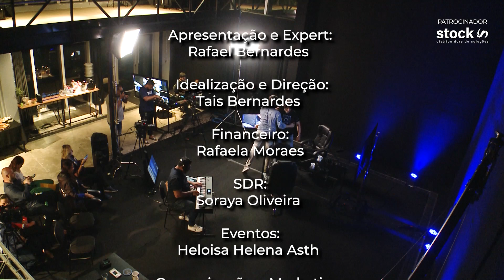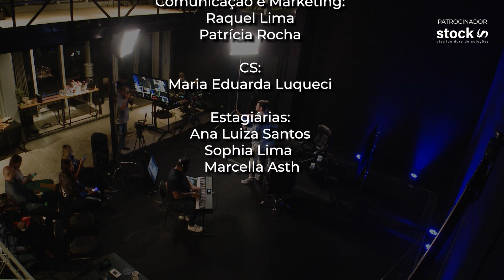TITANIUM TALKS 4ª TEMPORADA #3 COM RODOLPHO MICHELIN - NÃO OFEREÇA UMA FERRARI PARA QUEM NÃO PODE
Bem-vindo ao Titanium Talks!

No Titanium Talks, mergulhamos fundo no universo do empreendedorismo e da tecnologia, trazendo conversas inspiradoras e insights valiosos para ajudar você a transformar seu negócio. Cada episódio é uma oportunidade para aprender com líderes do setor, descobrir novas estratégias e se manter atualizado com as tendências mais recentes.

O Grupo Titanium é referência em mentoria para empreendedores de TI no Brasil. Nossa metodologia é baseada em três pilares essenciais: captação, vendas e atendimento. Acreditamos que esses elementos são fundamentais para o sucesso de qualquer negócio e trabalhamos para capacitar profissionais de TI a se tornarem empreendedores de verdade. Conheça mais sobre nossas iniciativas e acesse nossos conteúdos exclusivos através do nosso Linktree

Gostaríamos de expressar nossa profunda gratidão à Stock Distribuidora pelo patrocínio e apoio contínuo. Sua parceria é fundamental para o sucesso do Titanium Talks e permite que continuemos trazendo conteúdos de alta qualidade para nossos espectadores. Obrigado por acreditar na nossa missão e nos ajudar a fazer a diferença no mundo do empreendedorismo.

HASHTAGS DO CANAL: rafaelbernardes empreendedorismoti bexpert empreendedorismotitanium cooperati azure windowsserver cluster microsoftazure hyper-v